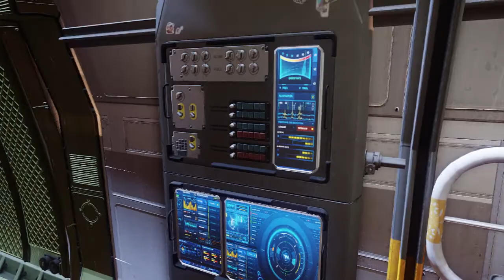Star Citizen - Cutlass - Hangar Module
Group Twitter: @ParagonGamingUK

Follow us and keep up to date with news about games and Paragon Gaming UK.